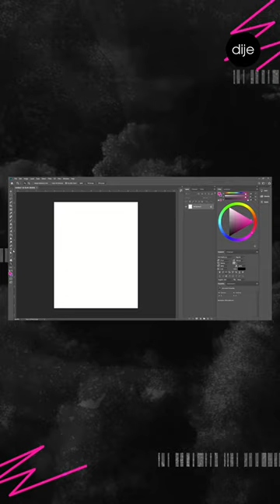Dangers Cannot Fright Me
Hi, guys! This is the design process video of my latest design which is inspired by an old hymn "Down in the Valley with My Saviour I Would Go". A fun design process for me, because I think God reminds me that I'm safe in His hands in a midsts of all problems and 'dangers' around me. A same message is for you too, that you are safe in His hands. So, don't be afraid, He is ALWAYS with you and He will never leave you alone!

"He will cover you with his feathers, and under his wings you will find refuge; his faithfulness will be your shield and rampart." - Psalms 91:4 (NIV)

Inspired by: "Down in the Valley with My Savior I Would Go" - William Orcutt Cushing & Robert Lowry